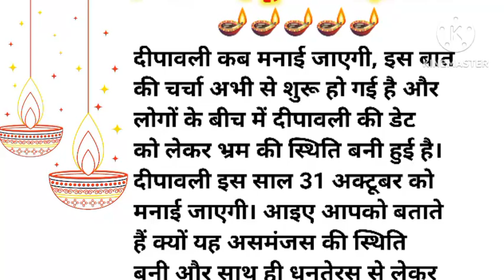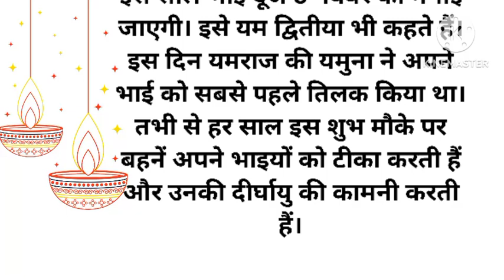दीपावली कब है, जानें धनतेरस, दिवाली, भाई दूज की सही तारीख | Diwali 2024 Date and Time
दीवाली कब है दीपावली कब है 2024 में दीवाली लक्ष्मी पूजन विधि दीवाली 2024 में कब है दीपावली 2024 कार्तिक माह अमावस्या दीपावली 2024 शुभ दीपावली 2024 दिवाली डेट टाइम मुहूर्त 2024 दिवाली मुहूर्त 2024 दिवाली तिथि व शुभ मुहूर्त पूजा विधि दिवाली तिथि व शुभ मुहूर्त दीवाली महानिशीथ काल मध्य रात्रि शुभ मुहूर्त दिवाली पूजा व लक्ष्मी पूजन विधि दीवाली पर्व का महत्व दीवाली क्यों मनाते है दीपावली शुभ मुहूर्त 2024 सम्पूर्ण जानकारी नवंबर में दिवाली कब है धनतेरस कब है 2024 गोवेर्धन पूजा कब है 2024 भाईदूज कब है 2024 भाईदूज पूजा विधि यम द्वितीया कब है लक्समी पूजा कब है 2024 में दीपावली कब है दीपावली कब की है दीपावली कितनी तारीख को है दीपवाली पूजा का शुभ मुहूर्त 2024 दीपावली कितनी डेट को है 2024 में दिवाली कब मनाई जाएगी दिवाली लक्समी पूजा का शुभ मुहूर्त क्या होगा दीपावली व्रत कथा दिवाली महत्व धनतेरस कब है याम द्वितीय कब है भाईदूज कब है धनतेरस पूजा का शुभ मुहूर्त 2024  धनतेरस पूजा विधि दिवाली किस दिन है दिवाली कितनी तारीख की है दिवाली कब मनाई जाएगी 2024 दिवाली पूजा का शुभ मुहूर्त क्या है दीपावली 2024 में कब है  |